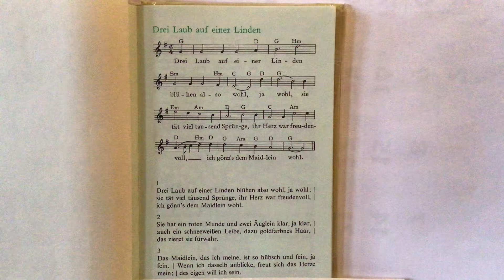Dr. jur. Bene Ferenc Tárogató: német: Drei Laub auf einer Linden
Szöveg és dallam Georg Forster “Der ander Theil kurtzweiliger guter frischer Teutscher Liedlein”, Nürnberg, 1540.